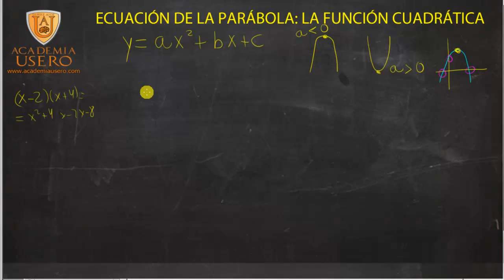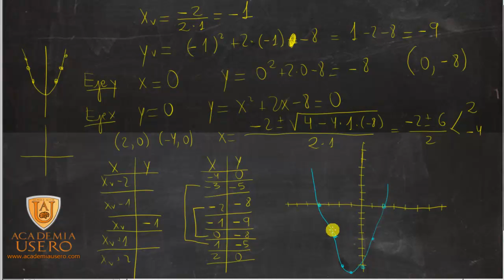Representación gráfica de una parábola 02 Matemáticas 3º ESO Academia Usero Estepona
Explicamos la parábola para nuestros alumnos y alumnas de 3º de ESO:
Una parábola no es más que la representación gráfica de una función polinómica de segundo grado y =ax2+bx+c. Para representarla podemos seguir estos pasos:
1) Calcular el vértice con la fórmula xv=-b/2a
2) Calcular el punto de corte con el eje y. Cuando la parábola corta al eje y, x vale 0 así que solo tenemos que sustituir x y nos da el punto (0,c).
3) Calcular el punto de corte con el eje x. Cuando la parábola corta al eje x, y vale 0.
Así que solo tenemos que resolver la ecuación de segundo grado ax2+bx+c=0. Esta ecuación puede tener 2, 1 o 0 soluciones. Si tiene 0 soluciones no corta al eje x.
4) Hacer una tabla con el vértice en el centro e ir poniendo valores de x a izquierda y derecha del vértice: x-2, x-1, x, x+1, x+2 y los puntos de corte con el eje x.
5) Calcular las y para los puntos de la tabla.
6) Dibujar la parábola.